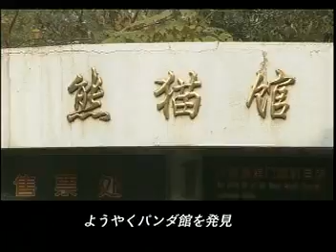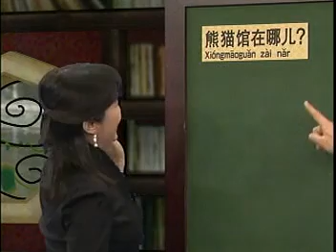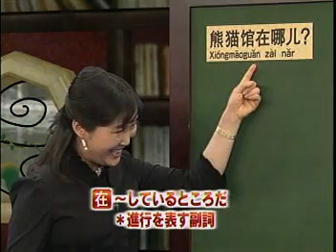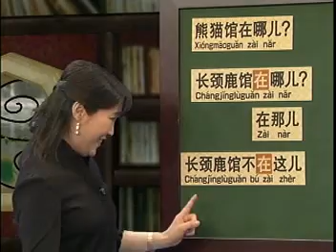中国語会話 2006年度 第12課①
第12課　場所を尋ねる　～動物園で～